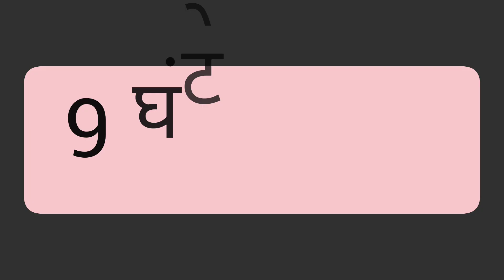आखिर बन गया हमारा कुल्फी 😋deogamvlogs